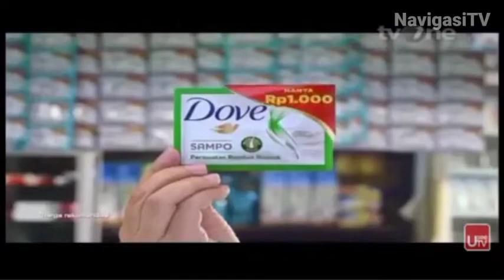Nama Artis iklan tv Indonesia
gw lebih suka sama susan tanugrah lebih ramah sama fans baik hati dan ga sombong